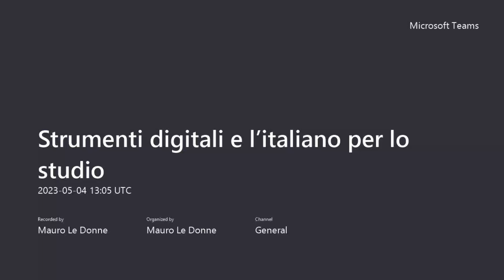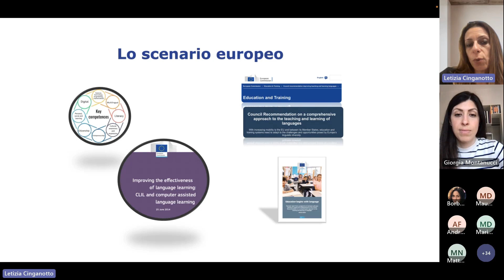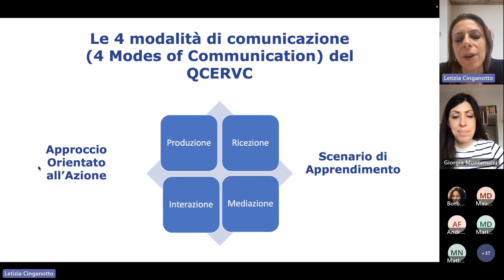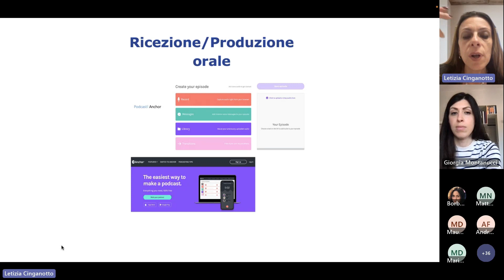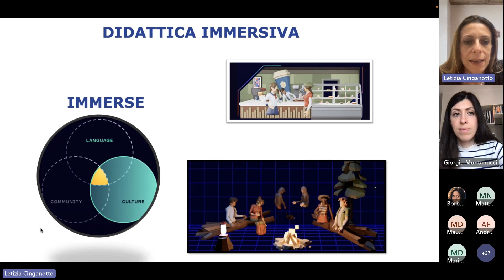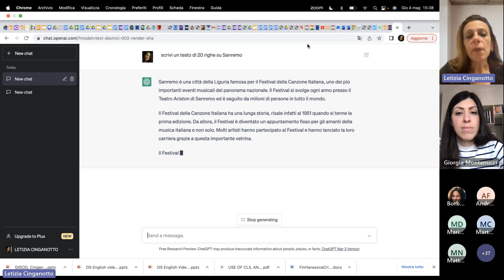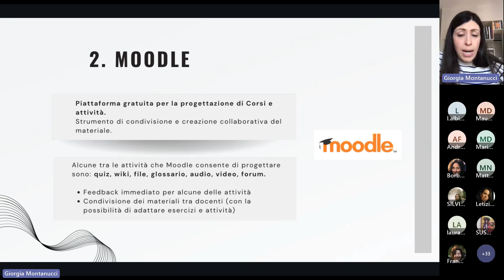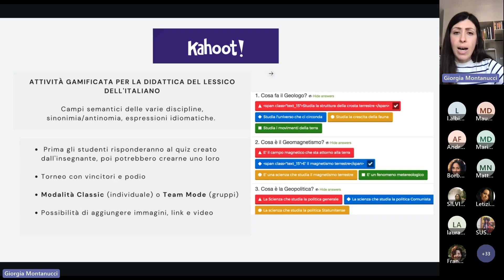GISCEL - 4/5/23 "L’ausilio delle tecnologie nella didattica delle lingue”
Durante l’incontro del 4 maggio 2023, la professoressa Letizia Cinganotto e la dottoressa Giorgia Montanucci hanno tenuto un’interessante presentazione sull’ausilio delle tecnologie nella didattica delle lingue, da un punto di vista teorico e pratico. I possibili strumenti da utilizzare nelle proprie classi vengono messi in relazione con le abilità linguistico-comunicative. Inoltre, si può osservare come ChatGPT, potenzialmente, possa rivelarsi un efficace aiuto alla creazione di risorse didattiche del docente, tenendo bene a mente di non affidarsi mai all’IA ciecamente.